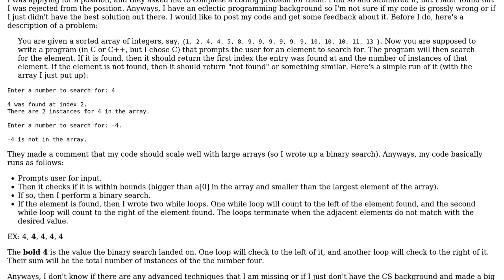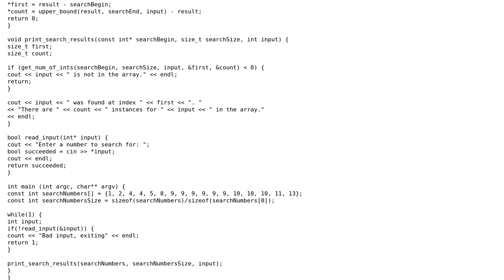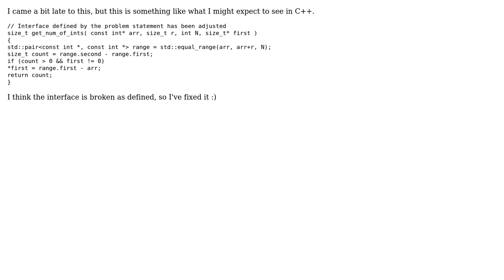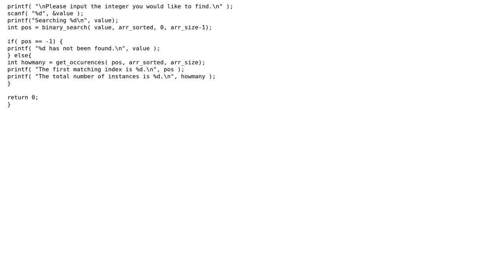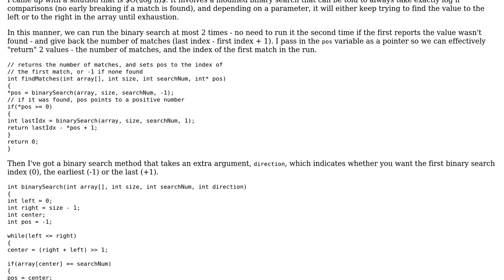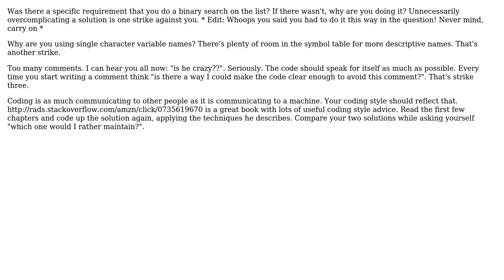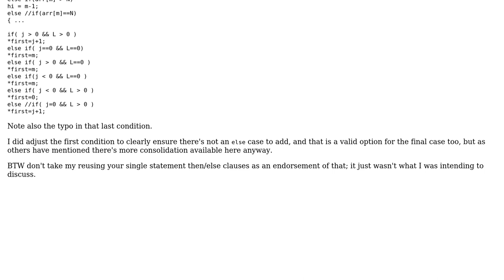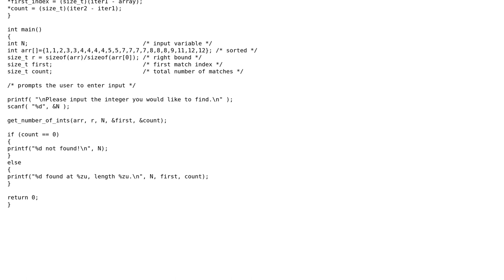Code Review: Searching an element in a sorted array (18 Solutions!!)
Code Review: Searching an element in a sorted array